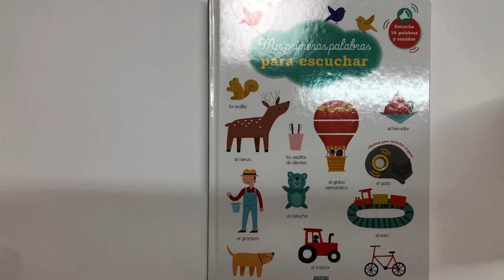Mis primeras palabras para escuchar